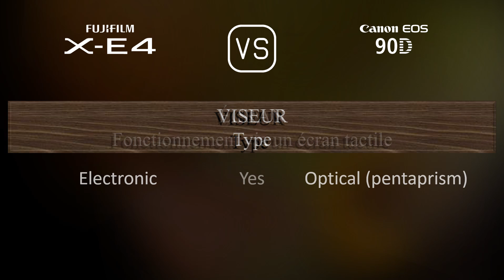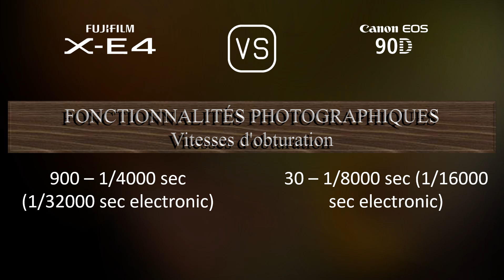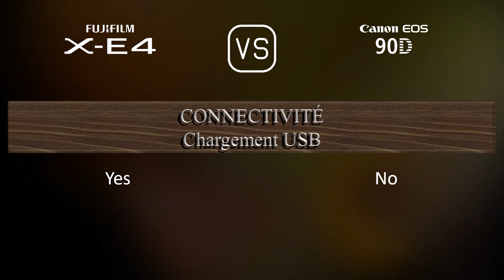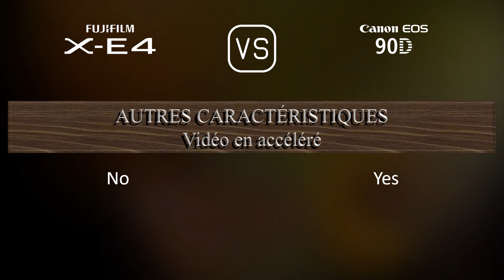Fujifilm X-E4 vs. Canon EOS 90D: Une Comparaison de Caractéristiques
Cette vidéo fournit un aperçu des fonctionnalités du Fujifilm X-E4 et du Canon EOS 90D dans une comparaison de caractéristiques (comparison of specifications).

00:25 LANCEMENT
00:33 BOÎTIER
00:40 CAPTEUR D'IMAGE
01:01 IMAGE
01:16 OPTIQUE ET MISE AU POINT
01:41 ÉCRAN
01:58 VISEUR
02:13 FONCTIONNALITÉS PHOTOGRAPHIQUES
03:06 FONCTIONNALITÉS VIDÉOGRAPHIQUES
03:20 STOCKAGE
03:24 CONNECTIVITÉ
03:49 CARACTÉRISTIQUES PHYSIQUES
04:07 AUTRES CARACTÉRISTIQUES